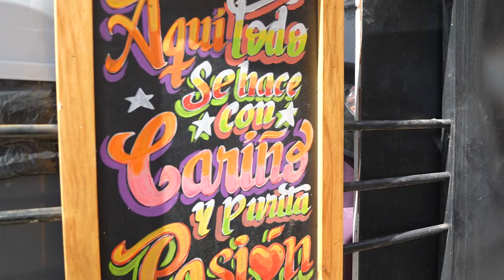¡La Feria Gastronómica Perú, Mucho Gusto Tacna 2024 fue un éxito!